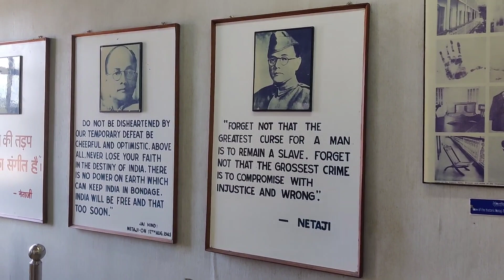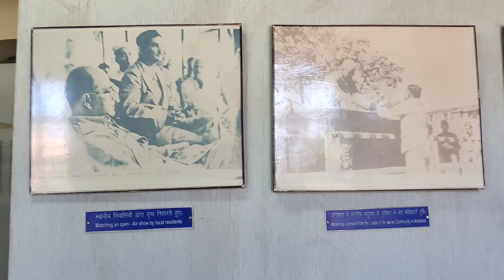Port blair Visit Famous Cell cellular jail and history of andhaman jail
Andhaman Port blair Visit Famous Cell cellular jail and history